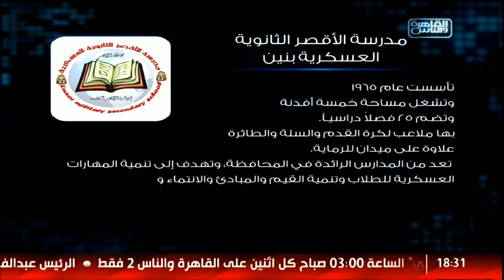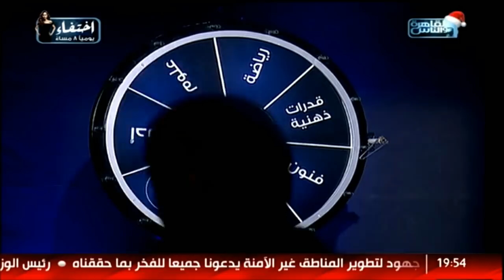العباقرة| الموسم 6| مدرسة الأقصر الثانوية العسكرية والبشاير الدولية |الحلقة 13